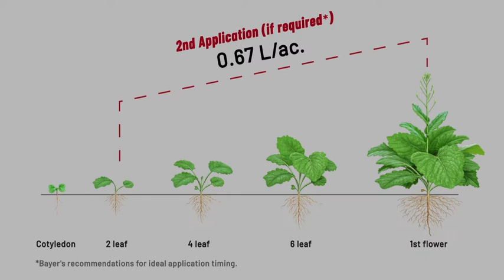Nuseed U.S. & Canada - TruFlex Canola Optimal Spray (May'22)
Ready when you are with improved control of tough weeds and higher yield potential, TruFlex™ Canola with Roundup® Technology offers flexibility in spray rates and timing. Learn more about this advanced weed control system and Nuseed's hybrids